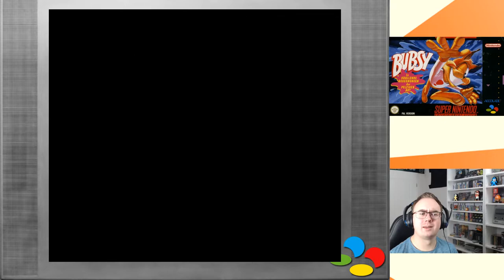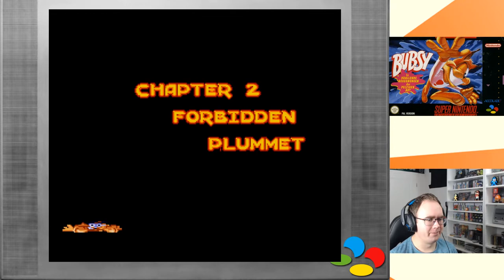Retro Panda quält sich: Bubsy in Claws Encounters of the Furred Kind (SNES)!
Heute ist mal Ausnahmsweise ein Zuschauerwunsch dran! Leider habe ich jedoch vergessen wer von euch das war :/. Bubsy zählt als Sinnbild des gescheiterten Plattformer Maskottchens. Warum ist es gescheitert? Ist das Spiel so schlecht?